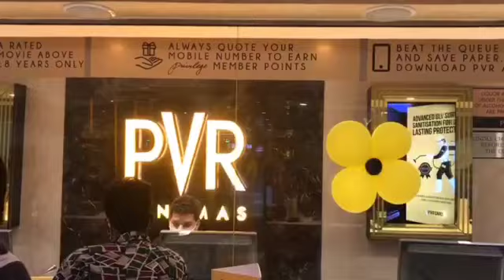Ithu En Kathal Puthakam: Audience Responses. Celebrity Makers (South)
"ITHU EN KATHAL PUTHAKAM" Movie  3rd Week, Successful Running,  Response from Audience  in Theatres.